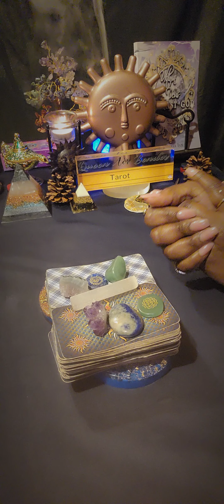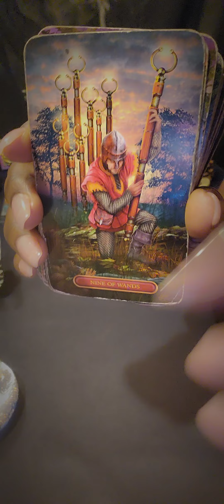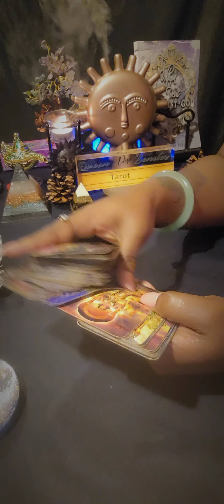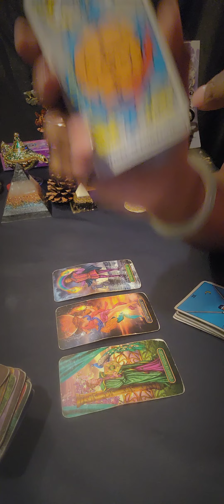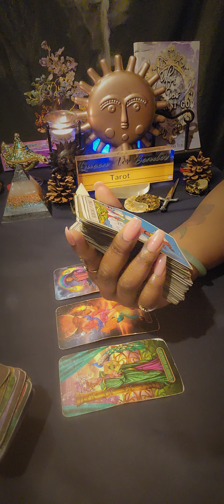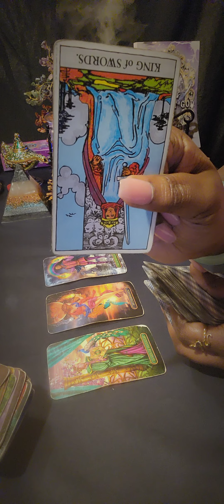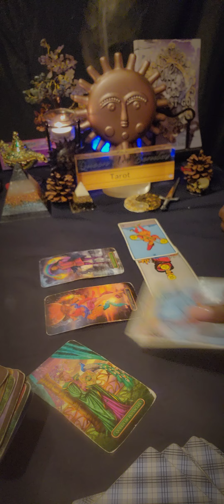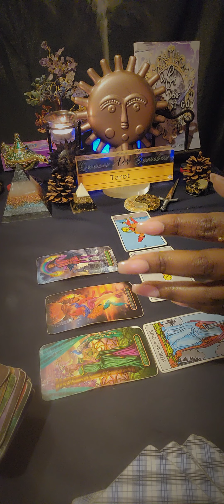♐️SAGITTARIUS Don't Let Them Play In Your Face‼️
🧿 FOR PERSONAL READINGS: